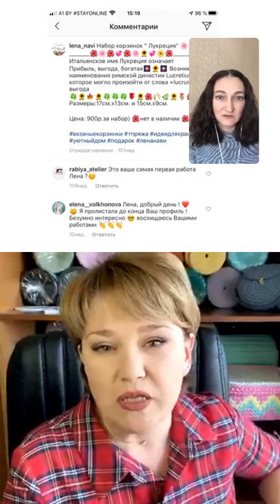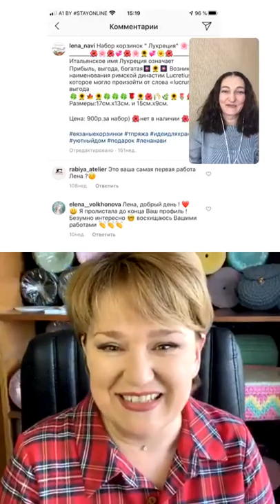Как заработать на рукоделии | Вязание из трикотажной пряжи | История мастера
Как заработать на вязании из трикотажной пряжи вы узнаете из интервью с замечательным мастером Леной Нави.

Как Лена за три года, живя в маленьком сибирском городке,  добилась больше 100 тыс. подписчиков в Инстаграм , изготовила более 1000 моделей на заказ, тысячи покупателей по всему Миру приобретают ее изделия.

Мастер расскажет:
 как начинала свой бизнес по вязанию крючком,
 как искать первых клиентов,
 как продавать изделия,
 как работает сарафанное радио,
ценообразование изделий ручной работы
и еще много полезных советов)